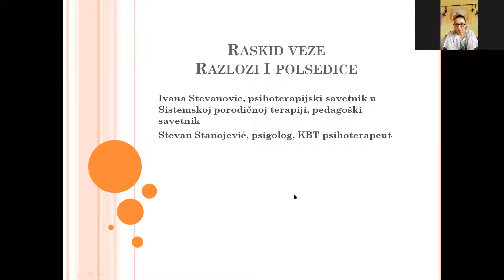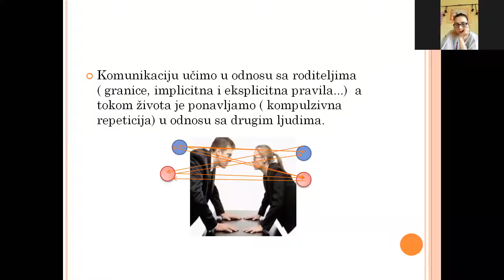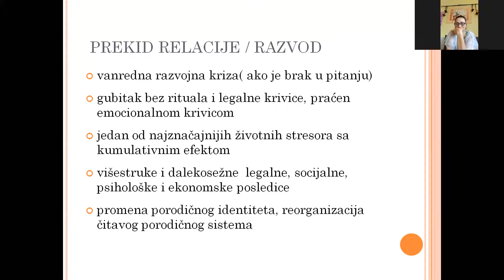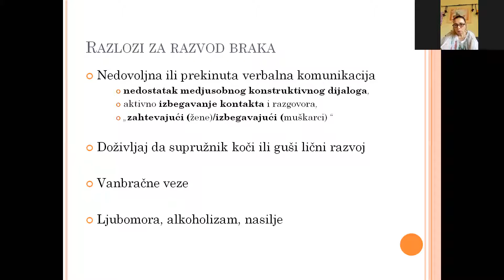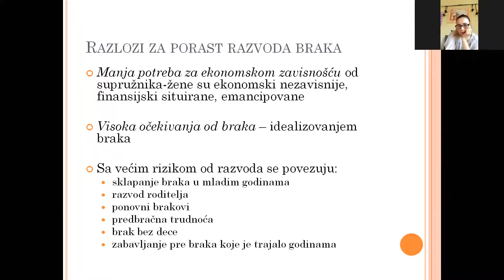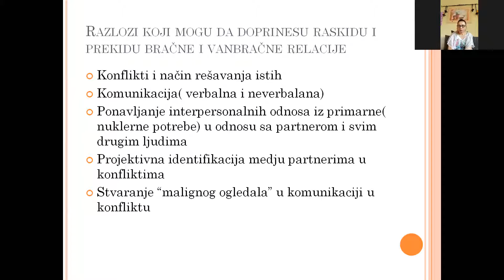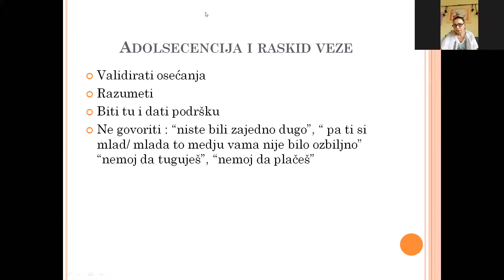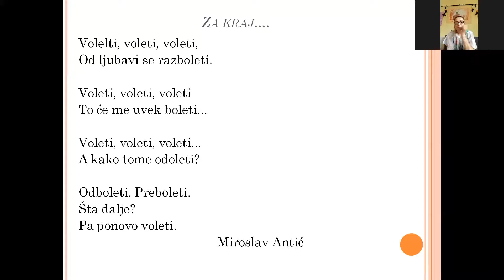Zoomiranje: Raskid veze – Uzroci i posledice, 21.08.2020.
Među najčešćim razlozima su za traženje psihološke pomoći su problemi u partnerskim odnosima u vidu nemanja partnera, loše komunikacije, nezadovoljstva vezom, raskida. Zato smo izabrali uzroke i posledice raskida kao temu kojoj smo posvetili pažnju na ovom vebinaru.

O voditeljima vebinara:

-Ivana Stevanović, psihoterapijski savetnik (modalitet Sistemske porodične terapije), takođe u edukaciji iz psihodrame i grupne terapije. Profesorka je u Medicinskoj školi na Zvezdari, sa zvanjem pedagoškog savetnika.

-Stevan Stanojević, psihoterapeut pod supervizijom (modalitet Kognitivno-bihejvioralne terapije), dipl. psiholog i master pedagog po osnovnom obrazovanju. Zastupnik je Centra za psihološku edukaciju "Psihonega" u kome pored zaduženja edukatora, obavlja i savetodavni i terapijski rad s klijentima.

Kao podršku uznemirenim građanima i kao poželjne aktivnosti koje možete pratiti bezbedno iz svog doma, pripremili smo tri besplatna vebinara koji su  realizovani putem platforme “Zoom”! Ovo je jedan od njih, potražite i ostale na našem kanalu.